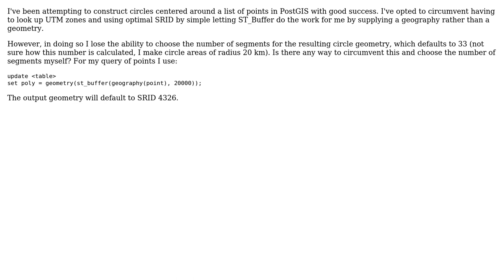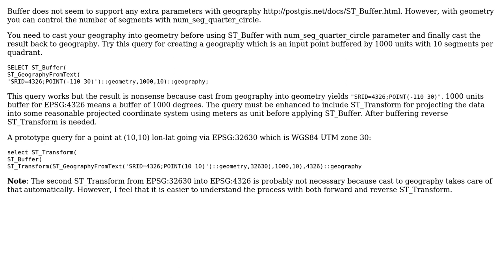GIS: Control number of segments in ST_Buffer for geographies?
With thanks & praise to God, and with thanks to the many people who have made this project possible! You are responsible for your own actions.